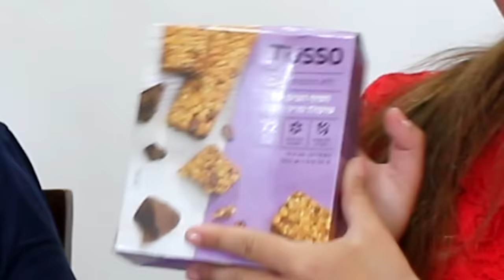הגרלה ❤ טעימת חטיפים ❤ שמלות לנשף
היום עשיתי לכם את הסרטון- מה בתיבת הדואר שלי? הכי שונה ומיוחד שיש כדי שתהנו ושיהיה קצת מעניין, מקווה שאהבתם ואם כן תעשו לייק לסרטון כדי שאדע ;)
*חשוב שתדעו: לא שילמו לי פה על שום דבר בסרטון! אני מראה מה שאני רוצה ואומרת מה אהבתי ומה לא אהבתי!
לרכישת מוצרי אמיקה בזול (יש עכשיו הנחות):
מייבש שיער- *את הגוון השחור צבעוני שאני קיבלתי ניתן להשיג רק ברשת אפריל.
*קישורי אפיליאייטס.

החוקים להגרלה לזכיית השמפו יבש והספריי טקסטורה של אמיקה:
1. להיות רשומים לערוץ שלי
2. לעקוב אחרי michal_matzov באינסטגרם
3. לעקוב אחרי amika_israel באינסטגרם
4. להגיב פה מתחת לסרטון- איזו שמלה יותר אהבתם? 1, 2, 3 או 4?
ומה שם האינסטגרם שלכם?
***ההגרלה תסגר ב-5/6/16 בשעה 15:00 ביום ראשון הבא!! באותו יום יעלה גם סרטון ממש מצחיק ששווה לכם לצפות בו ;)
***אם אין לכם אינסטגרם אז יש לי עצה הכי טובה בעולם- פשוט וקל תפתחו משתמש באינסטגרם רק בשביל הגרלות ;)

מדיה חברתית:
♥אינסטגרם: michal_matzov
קישורים מומלצים:
❥לקניית מוצרי טיפוח ואיפור מחו"ל ומהארץ בזול באתר גלאם גורו הישראלי:
שימו ♡:
*אם אקבל מוצר לסקירה אציין זאת בסרטון או בקופסת מידע וכמובן שאגיד את דעתי האישית בלבד!
*אם אקבל כסף או תגמול כלשהוא מחברה מסוימת אציין זאת גם וכמובן שאשתף פעולה רק עם חברות אשר אני מאמינה בהן במאה אחוז ואוהבת את המוצרים שלהן.
ליצירת קשר לעסקים בלבד:
✉מייל
אוהבת❤